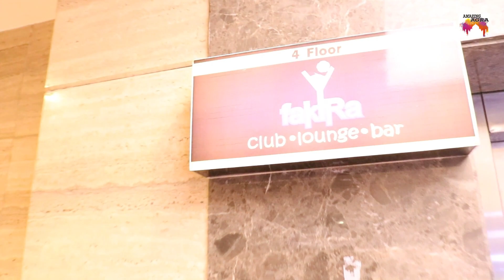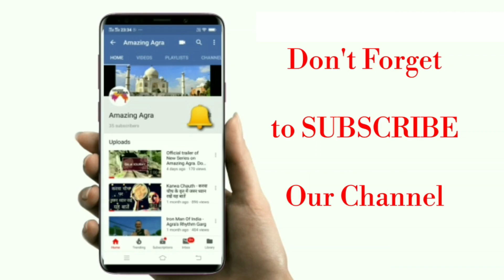Amazing Rooftop Of Agra - Fakira ! | Food | Dining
Amazing Rooftop Of Agra - Fakira !
Fakira is a super place to hangout with family & friends in Agra.

Credit: Music:
Venue Courtesy : Fakira Rooftop , Agra